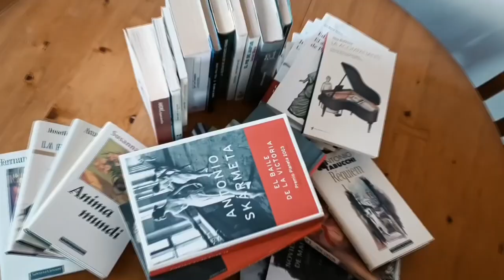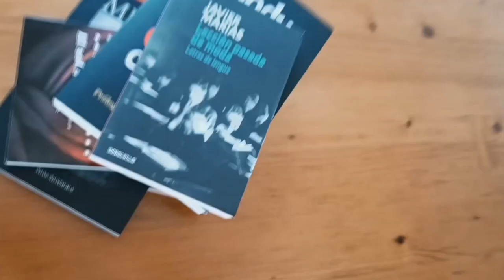Antonio Pereira - EL TOQUE DE OBISPO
De "Cuéntos de la Cábila" :  "EL TOQUE DE OBISPO", de ANTONIO PEREIRA,
en el centenario de su nacimiento, 13 de junio de 1923